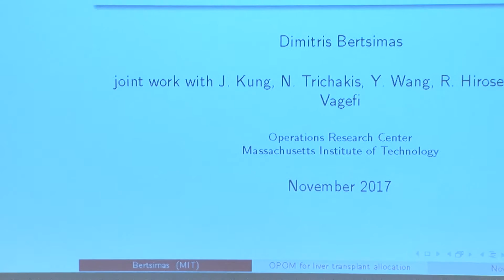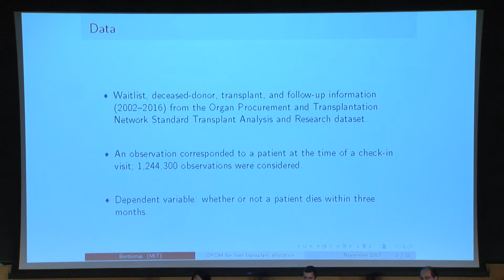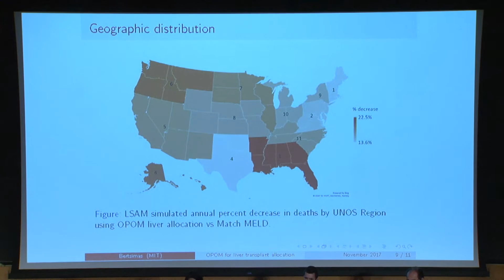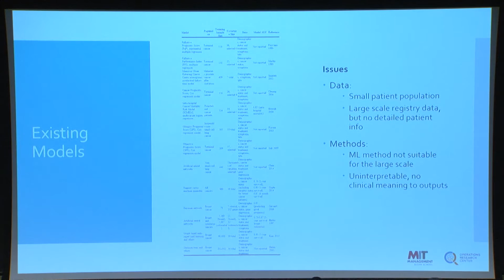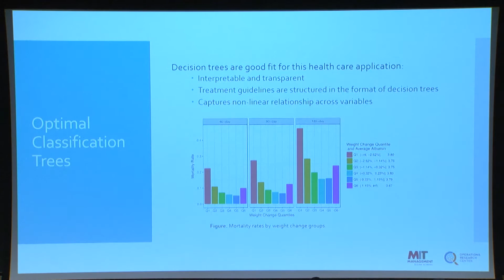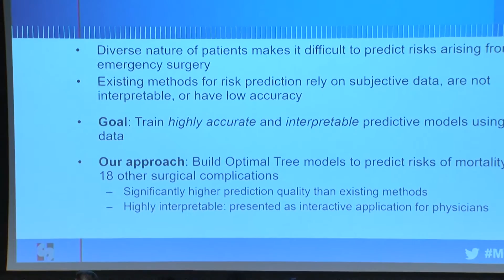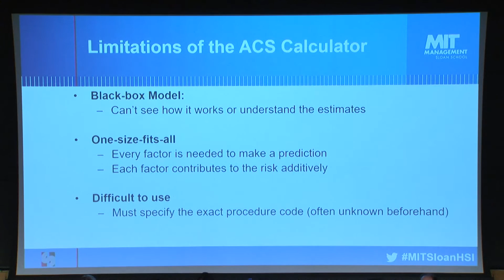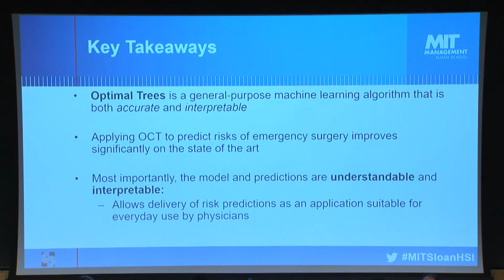Machine Learning in Surgery and Cancer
MIT Sloan: Innovating Health Systems Conference – Wednesday, November 29, 2017
Panel Discussion by Moderator Professor Dimitris Bertsimas, SM ’87, PhD ’88, Boeing Leaders for Global Operations Professor of Management; Professor of Operations Research; Co-Director, Operations Research Center, MIT Sloan School of Management

Panelists: Jack Dunn, PhD candidate at the MIT Operations Research Center
George Velmahos, MD, PhD, Division Chief of Trauma, Emergency Surgery and Surgical Critical Care at MGH
Daisy Zhuo, PhD candidate at the MIT Operations Research Center